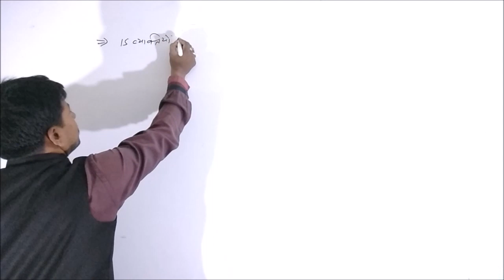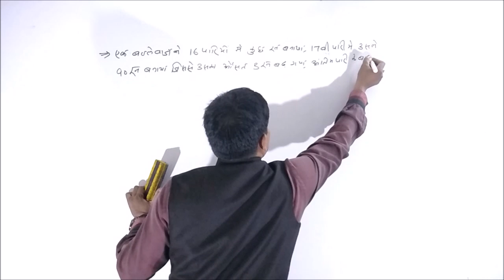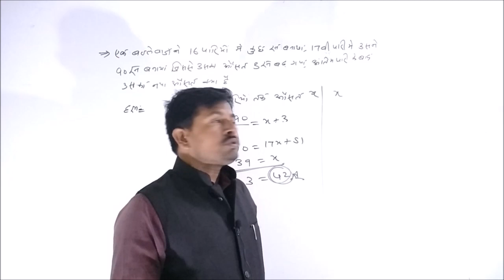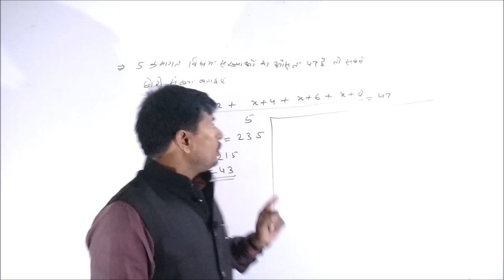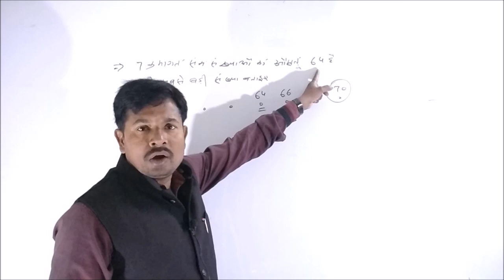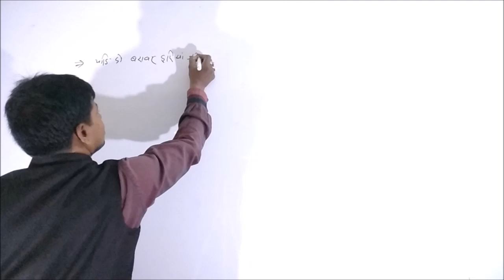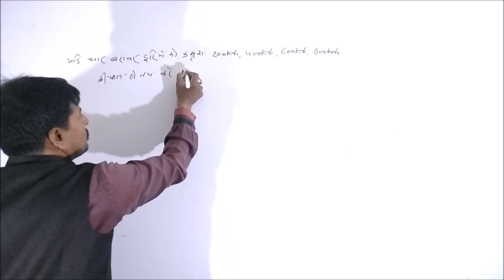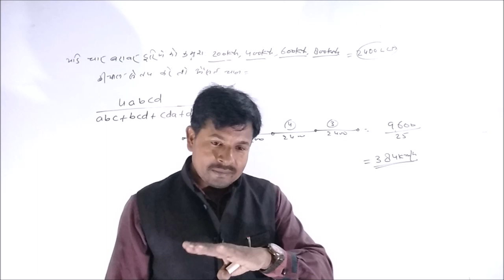AVERAGE PART-2 By Pradeep Mishra/Easy maths/Basic concept in simple way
Dear students here is video on average in very easy and simple method. Basic concept of average and fundamental questions .Enjoy the mathematics with proper attention... I will provide you more and more as possible as soon.. you can join us: